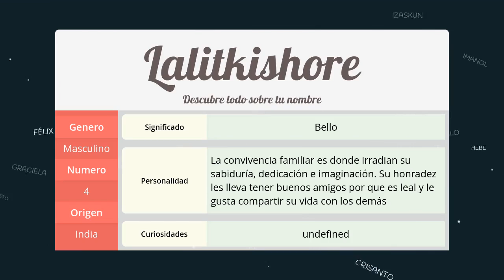Significado de Lalitkishore, nombre India para tu bebe niño o niña (origen y personalidad)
Descubre el significado del nombre (India) Lalitkishore y el origen de su procedencia. En la fuente original podras descubrir la personalidad y algunos datos curiosos del nombre para tu bebe.